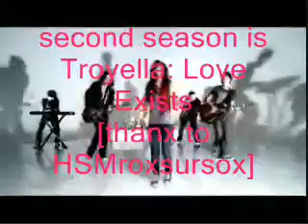message plz read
plz check it out